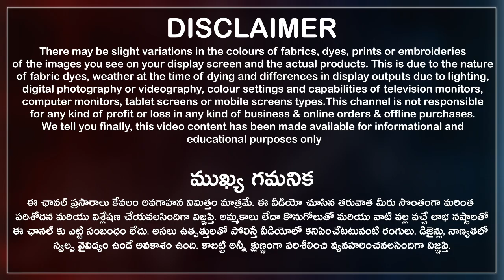Party Wear Long Frocks లో సూపర్ కలెక్షన్ 👌 | ఏది Pick చేసుకున్నా Rs699 మాత్రమే 🤩 | Clearance Sale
Party Wear Long Frocks లో సూపర్ కలెక్షన్ 👌  ఏది Pick చేసుకున్నా Rs699 మాత్రమే 🤩
Here you can buy a wide variety of Customized Long Frock Collections like  Brasso Long Frocks, Georgette Long Frocks, Party Wear Long Frocksand much more at wholesale prices. So don't miss the beautiful dress collection.

1 Piece Available 👍
Online service available, Courier available, All over India shipping available, video call facility available but no cash on delivery(No COD), retail and bulk shopping is available.